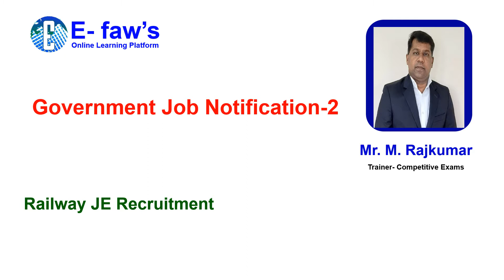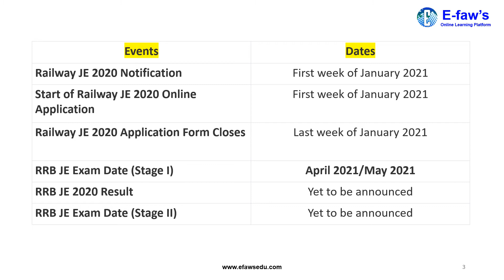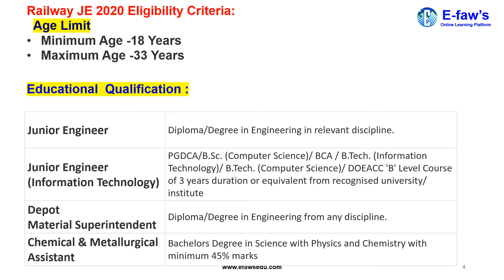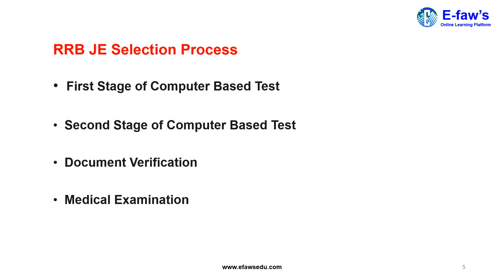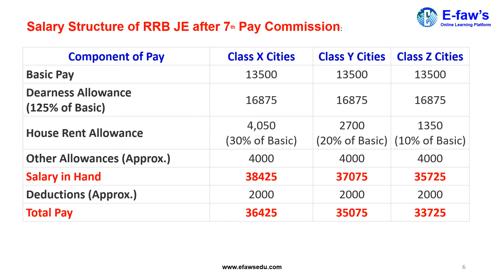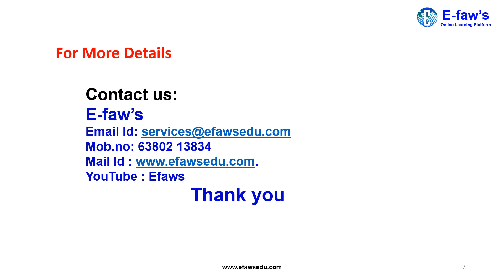Government Job Notification -2 || Railway JE(RRB)